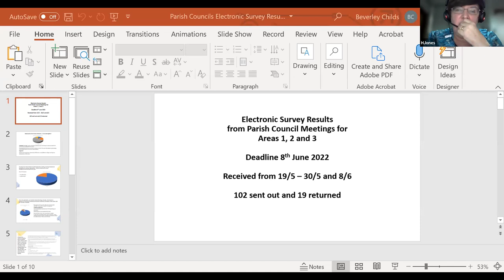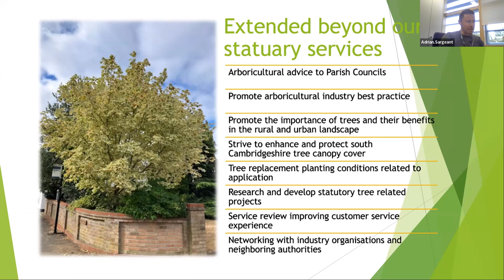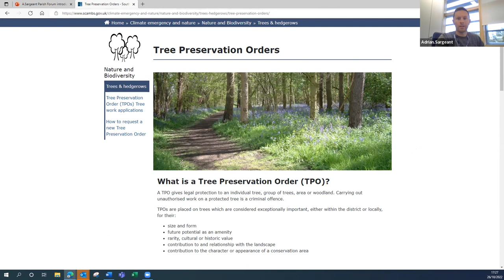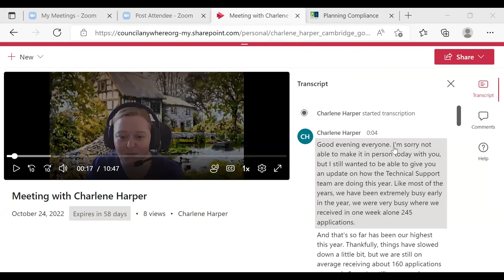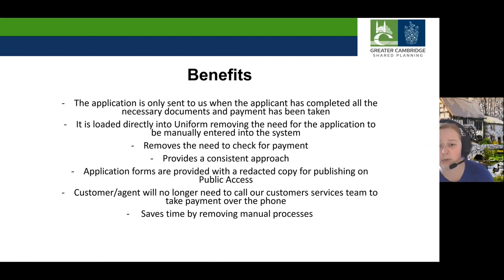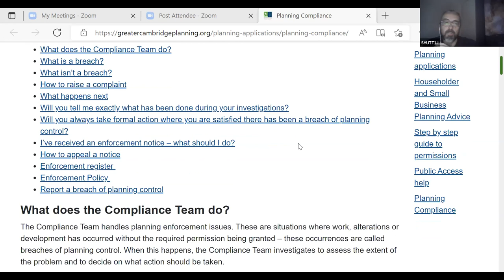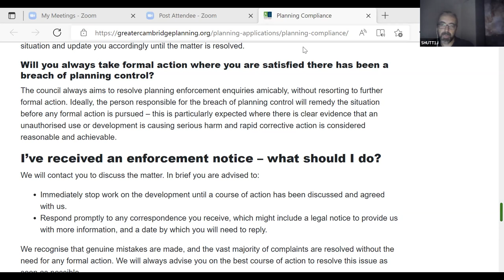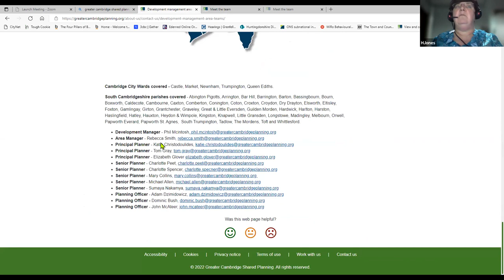Joint Parish Meeting Recording_26 10 2022